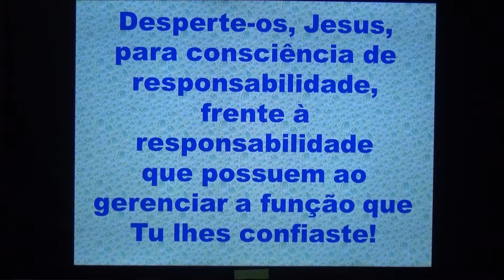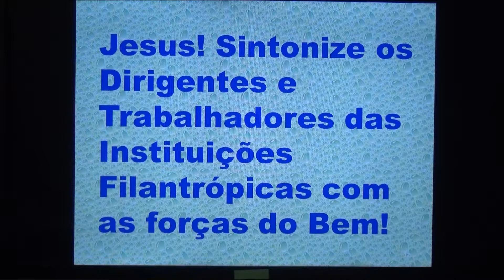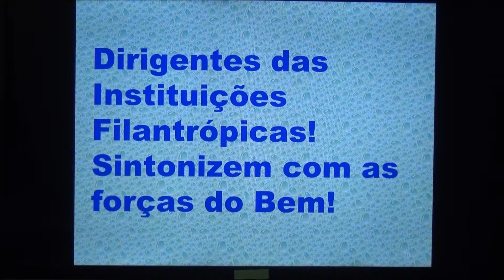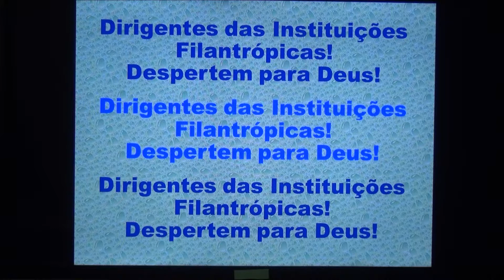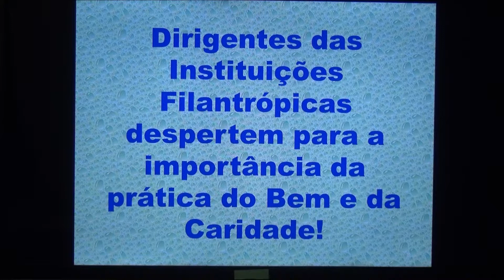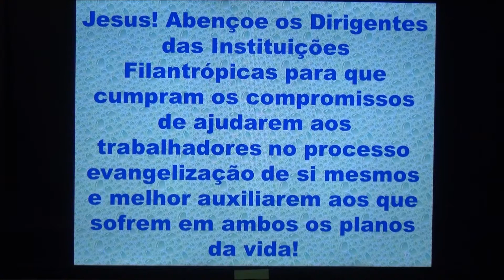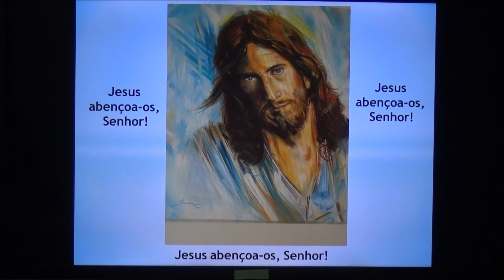Mentalização p Dirigentes das Instituições Filantrópicas. Despertem para Deus! Mentalização - Gelson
Devido o momento delicado de nosso país e do mundo, fizemos essas mentalizações para algumas profissões e situações.
A fé é a nossa força e está ao alcance de todos! Vamos mentalizar um mundo melhor e mais justo!
Pensamentos positivos para um Brasil melhor!
Pensamentos positivos para um Mundo melhor!
Gelson - Mentalização - Dirigentes das Instituições Filantrópicas, Despertem para Deus!
Mentalização pelos Dirigentes das Instituições Filantrópicas. Despertem para Deus! Mentalização - Gelson